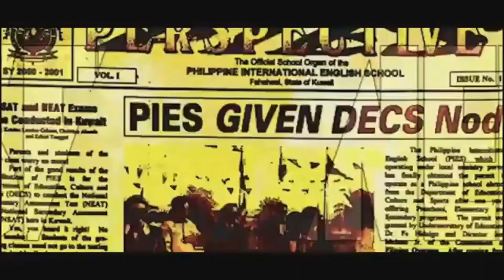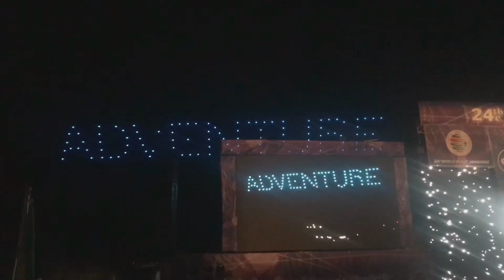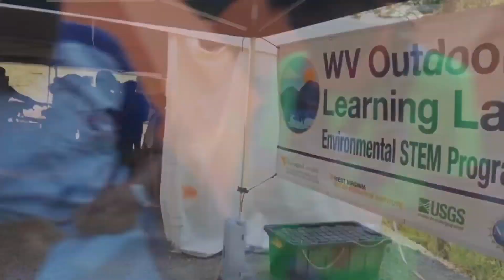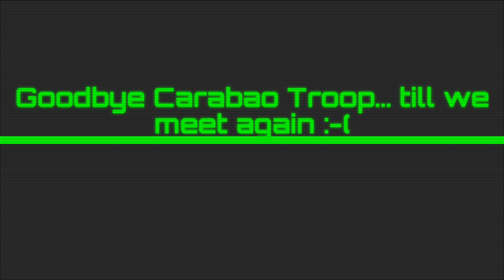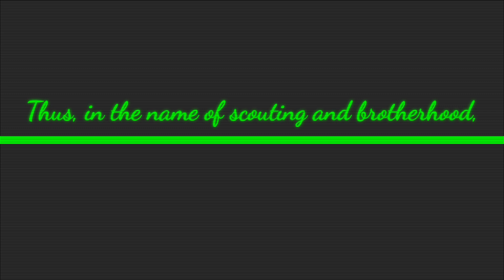Once a scout always a scout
This was taken during the 24th World Scout Jamboree held in West Virginia, USA